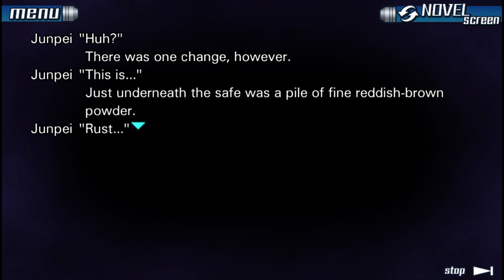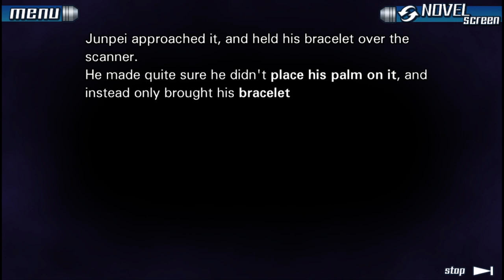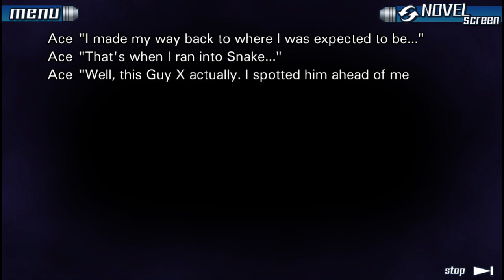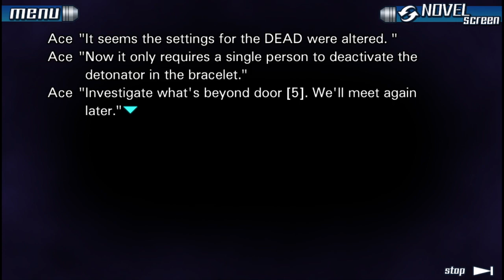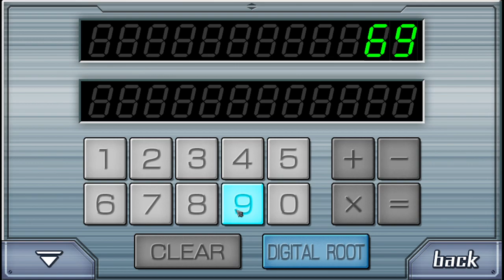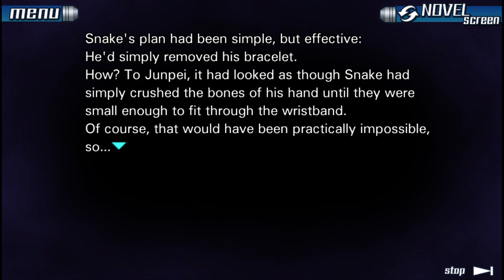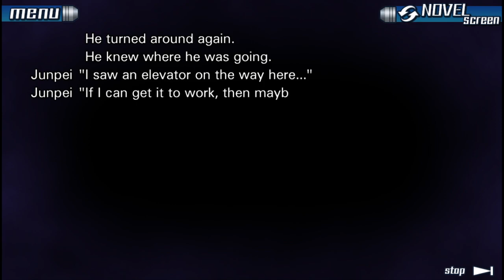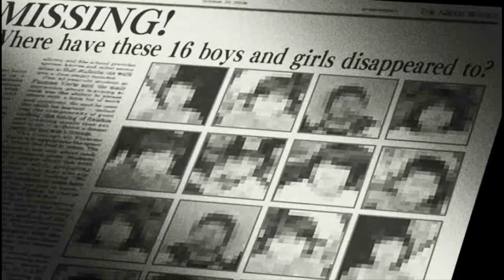Nine Hours, Nine Persons, Nine Doors - Part 6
Stream Date - January 5, 2022